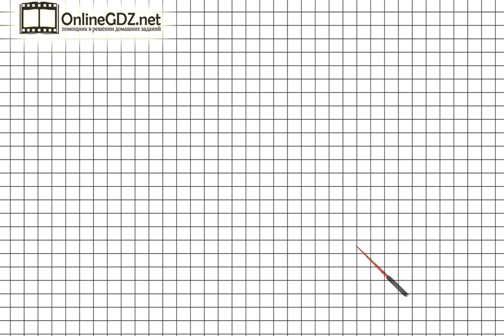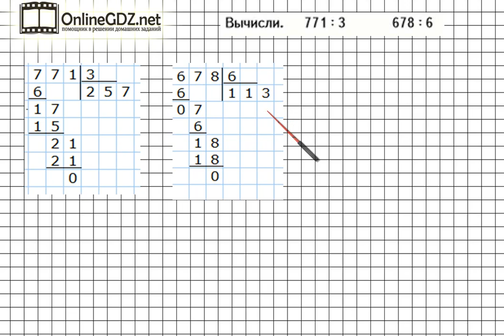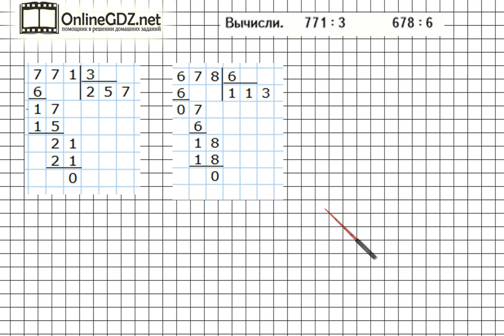Страница 12 Задание внизу – Математика 4 класс (Моро) Часть 1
Выполняя задание внизу на странице 12 нужно владеть навыками письменного деления трехзначного числа на однозначное число. Вашим помощником будет наше видео с решением.